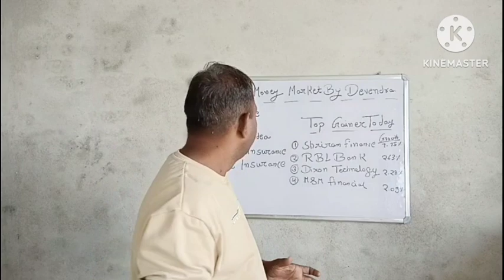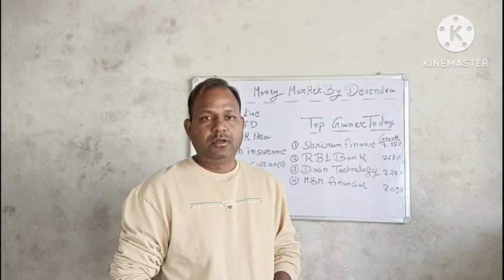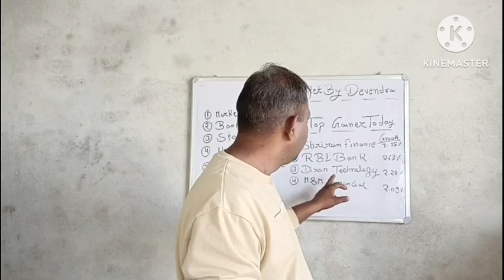commerce clasess# accounts#banking#income tax#direct tax#indirect tax#sales tax